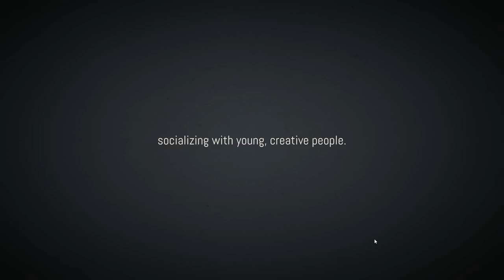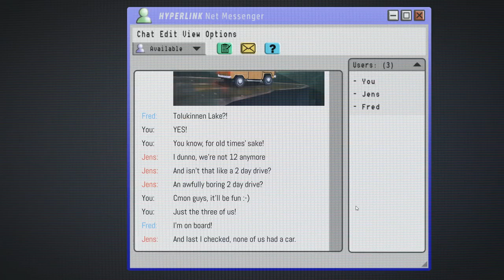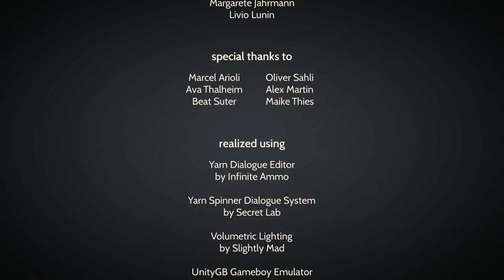Northbound - (Casual Road Trip Game)